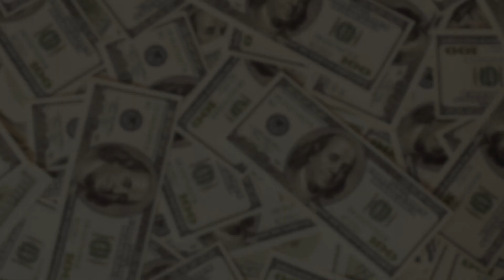TSPB Kısa Film Yarışması 2017 / Para Para - İbrahim Sabuncuoğlu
"Kamera Elinde Geleceğin Cebinde" Kısa Film Yarışması
Yönetmen: İbrahim Sabuncuoğlu
Film Adı: Para Para